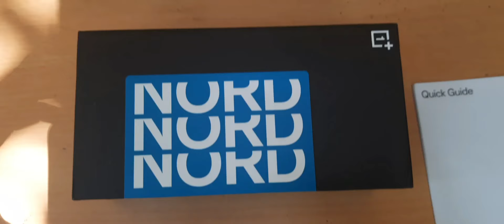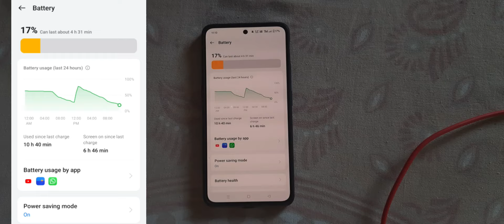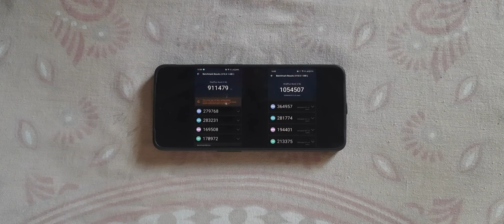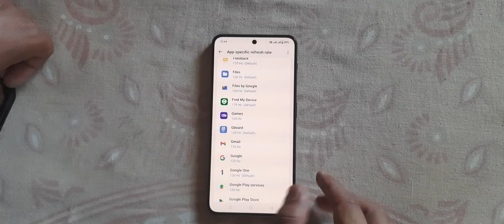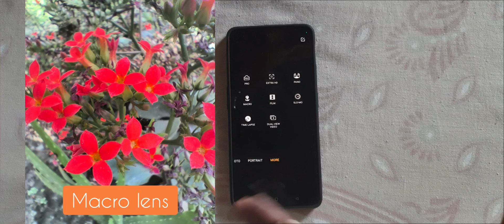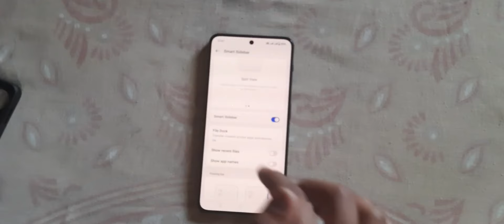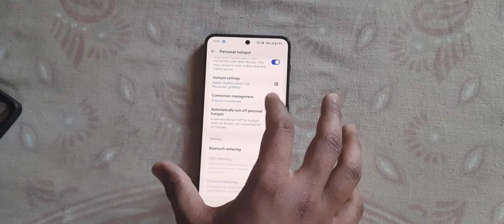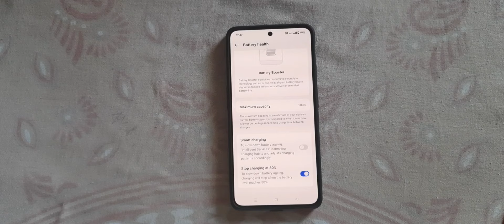Oneplus Nord 3 5G | Features of One Plus Phones | Reviewer AVS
One plus Nord mobile
One plus new smartphone
Best smartphone at 25000
Features of Android 14
One plus Nord 3 5G
Which is better Nord CE 4 or Nord 3
Nord 3 performance
One plus nord 3 battery
One plus nord 3 charging

Colour-
Tempest Gray

Display-
6.74" 1.5K 120Hz HDR 10+ amoled display

CPU-
Mediatek dimensity 9000 (4nm)

RAM-
8GB LPDDR5XRAM-
8GB LPDDR5X

Storage-
128GB UFS 3.1Storage-
128GB UFS 3.1

Operating system-
Oxygen OS 13.1 based on Android 13

Camera-
Main- 50MP Sony IMX890 OIS camera
Ultra Wide- 8MP
Macro- 2MP
Selfie- 16MP
Video- Back- 4K at 60FPS
            Front- 1080p at 30FPS

Battery- 5000mAh with 80W SuperVooc charge

Normal Gyan-
Dual nano sim slot without SD card support
Wifi 6
Bluetooth 5.3
NFC enabled
USB type C 2.0
Dual stereo speaker
Noise cancelation
Dolby atmosphere
3 Year OS + 4 Year security update
No wireless charging support

Back side glass
Frame plastic

Protection-
Back- Gorilla Glass 5
Front- Dragontrail Glass
IP54 rated